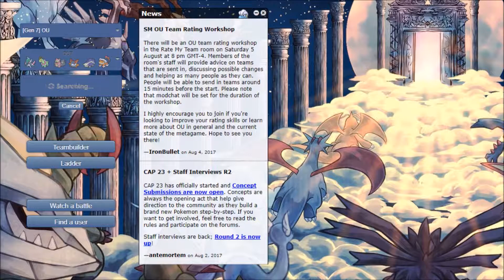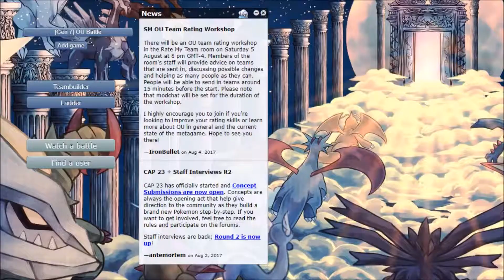Road To 1500 Ep 38: Youtube Took My Audio Lmao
For some reason this videos audio is gone. Hope you guys enjoy my salt anyway!